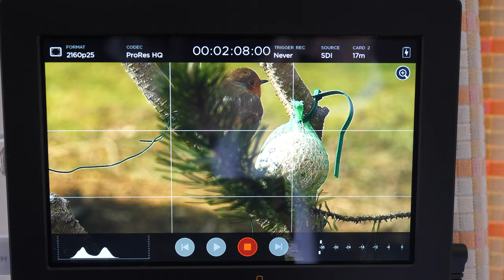Rouge-gorge à ma fenêtre, capture vidéo en 4K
Observation et captation vidéo en 4K d'un rouge-gorge gourmand et visiteur de mon jardin. Objectif 40-150 f/2.8 - boîtier Micro Studio Caméra 4K Blackmagic - Enregistreur Blackmagic Vidéo Assist